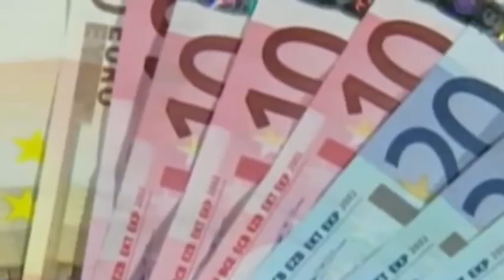Banche, ad Arezzo la presentazione del libro di Gianluigi Paragone